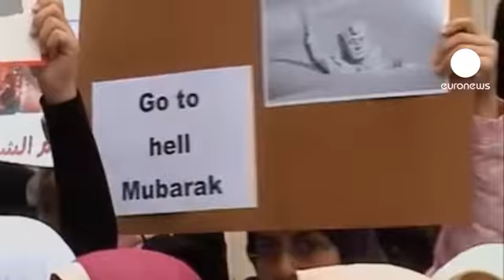Proteste anti-Mubarak anche ad Alessandria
Proteste non solo al Cairo. Anche ad Alessandria sono scese in piazza centinaia di migliaia di persone contro il presidente Mubarak.

I manifestanti sono determinati, molti appartengono ai Fratelli Mussulmani, altri fanno capo a Mohammed el Baradei, leader dell'opposizione e Nobel per la pace.

-"Il caos è quello che Mubarak ha causato per 30 anni, non quello che sta accadendo ora. Vai a vedere come i comitati popolari, vai a vedere come è organizzata la sicurezza. Il regime ha creato il caos".